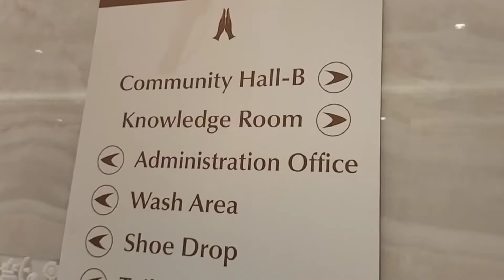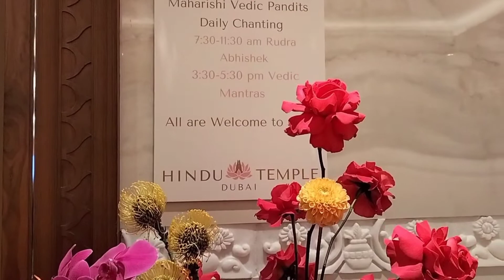The New Hindu Temple Dubai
The much-anticipated Hindu Temple Dubai has officially opened its doors in Jebal Ali. The new Temple is first in last 60 years and located in Worship Village, Jebel Ali Dubai.
The opening was done by His Excellency Sheikh Nahyan bin Mubarak Al Nahyan, Minister of Tolerance and Coexistence, in the presence of Sunjay Sudhir, Indian Ambassador to the UAE, Dr. Omar Al-Muthanna, the Chief Executive Officer of the Social Regulatory and Licensing Agency for the Community Development Authority (CDA), and Raju Shroff, trustee of the Hindu Temple Dubai.